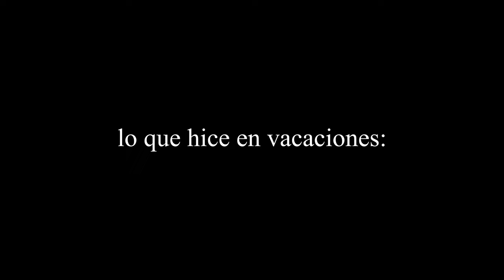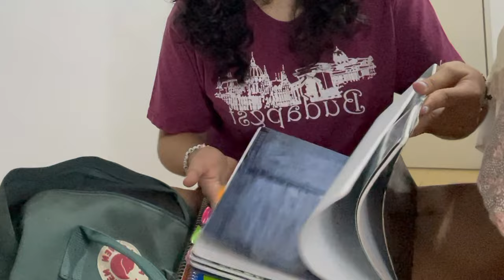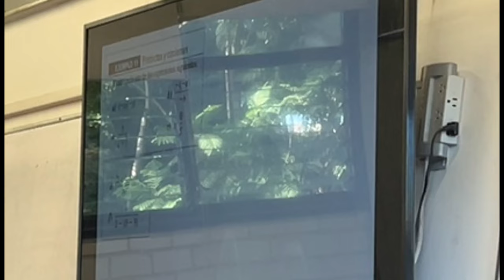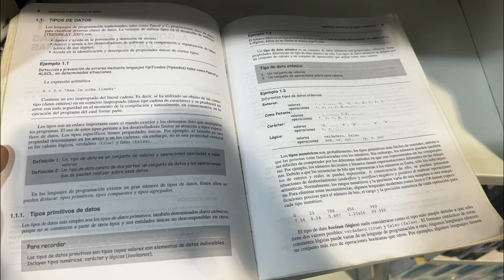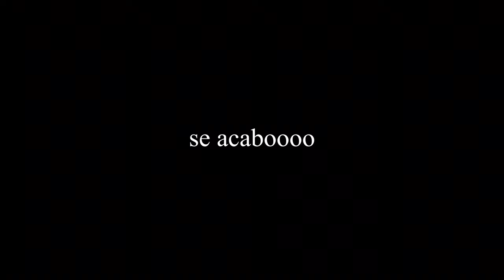vlog universitario ☆ primeros días de universidad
holaaa rebecholos, este es un pequeño vlog sobre mi travesía en mis primeros días de universidad, toda una nueva etapa, mis horarios, mi mochila, de todo un poco.
Este es el primer episodio universitario con clases, biblioteca, desayunos y estrés. Lo que llevo en mi mochila es esenciaal para sobrevivir a la uni.

*no soy dueña de la música utilizada en este video, todos los créditos van a sus legítimos dueños

wooow llegaste hasta acá abajo
graciaaas tqqqq 💗💗